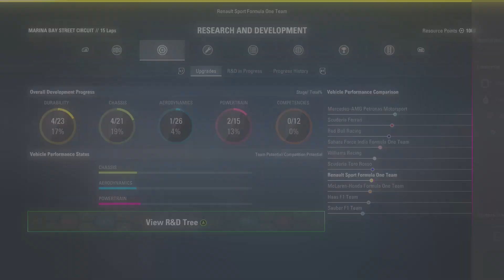F1 2017 Game S2 The Singerpore Grand Prix The Race